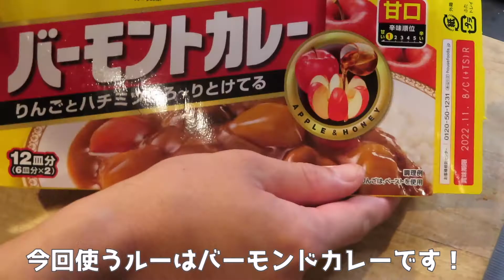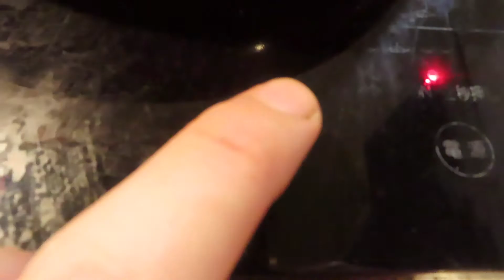【ドライカレー】試して欲しい最高の食べ物 人気レシピ 簡単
※動画ではでてますがピーマンは今回使いません

材料

人参　　　　　　　1/2個
ひき肉　　　　　　300グラム
卵　　　　　　　　１個　（盛り付け用）
トマト缶　　　　　２００グラム
カレールー　　　　３かけ

調味料

ニンニク　　　　小さじ１もしくは１片
生姜　　　　　　小さじ１
バター　　　　　２グラム
水　　　　　　　１６０cc
ナンプラー　　　小さじ１

目次

0:00    オープニング
0:18    自己紹介と材料紹介
0:29    材料カット
2:23     野菜を炒める
3:32      豚ひき肉を炒める
4:16     調味料などを加えて煮詰める
5:20     盛り付け
5:41    食事　　感想

このチャンネルでは毎日料理を作る主婦の皆さんに料理を上手に作るためのコツやポイントをわかりやすく説明してます

この動画を見て作った料理をきっかけに家庭の食卓が楽しい時間を送ってもらうことが夢です

自己紹介
田舎の調理師専門学校卒業後、料亭に就職し、働いている和食料理人です
食べることも作ることも大好きです！
最近は、バームクーヘンにはまっています！